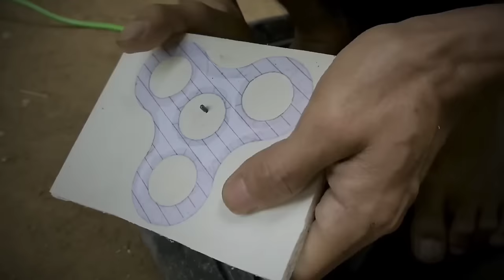How to make a mini windmill water pump from PVC pipe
How to make a mini windmill water pump from a PVC pipe
The mini and simple windmill model can be applied to large-scale agricultural land